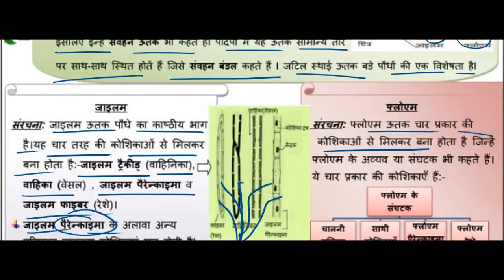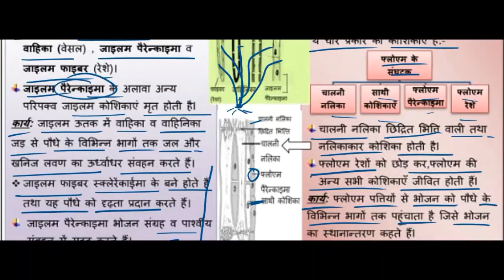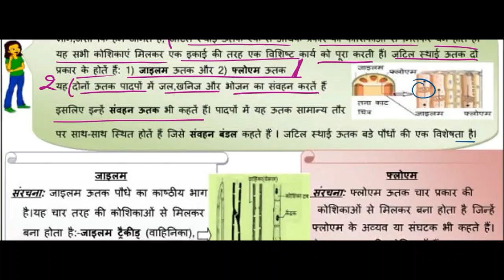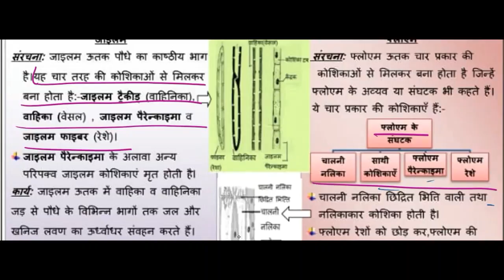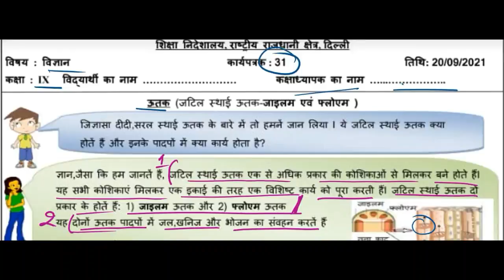Class 9 Science Worksheet 31(20/09/2021) Hindi Medium | Edu Villa Point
Worksheet 31Solution
Today's WorkSheet
 DOE worksheet
20 August   Class 9 to 9  Worksheet 31Science me
20 Aug   Class 9 to 9  Worksheet 31Science me
20 August  Class 9 Worksheet 31
20 August   Class 9 Worksheet 31
20 August  Class 9 Worksheet 31

Sciences Worksheet 31Class 9(20/09/2021) Hindi Medium/Class 9 Sciences Worksheet31/ worksheet Sciences9 Class9
Science Worksheet 31Class 9 (20/09/2021)/ Class 9 worksheet  Science 9/ Science Worksheet31hondi Worksheet31Class9(20/09/2021)Hindi Medium/ worksheet Science9 Class9/Class9 Science workshet9